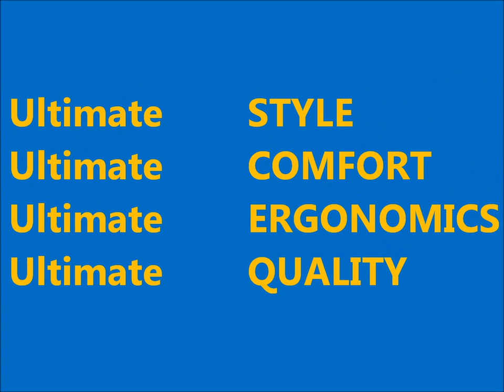Golf Seats - Luxury Custom Golf Cart Seats by Ultimate Golf Seating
Luxury Custom Golf Cart Seats by Ultimate Golf Seating